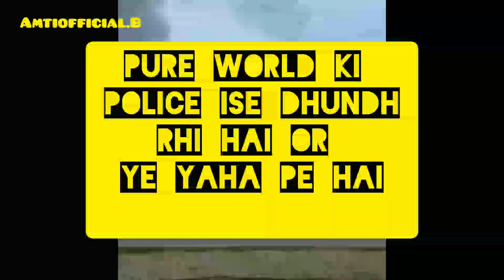hashi ka khajana 😂😂😁😁